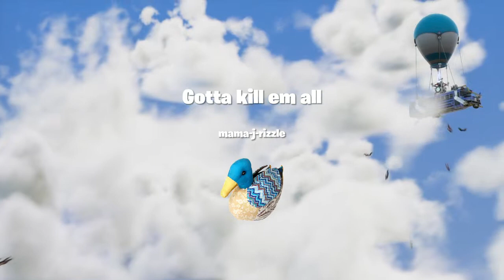Gotta kill em all*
Nobody kills my friends and gets away with it!!!